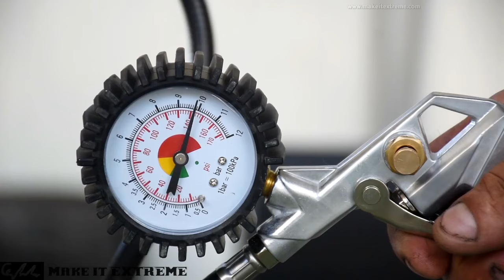Project 070 | Homemade Drone Catcher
We have seen various Mechanisms instead of drones, our construction is unique and maybe it is the first homemade, anti-drone gun.

• Special Thanks to our Patrons:
RUBEN ORTIZ, John Petkos, Jason Cheney, Samuel Daniel, Rajesh Kumar, Sébastien Borré, Fouzan Alfouzan, Mohammed BENABDELKADER, Vojtech Falada, sebastian, juan jose sanchez santillan, Bruno Courtemanche, Kale Gayanich, Philippe Schinke, Ascencion Torres, Tudor Marian, Simon Dumais
✔TOP PATRONS Jesse Burton, Devin Bauste, Jeff Wall